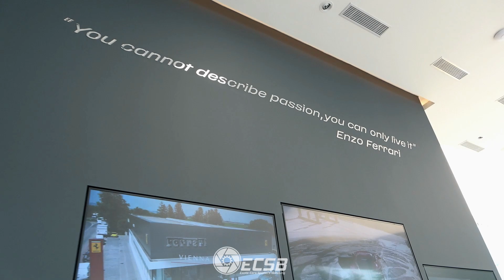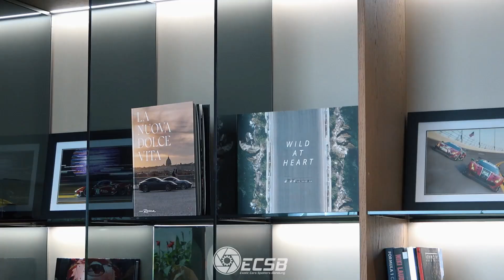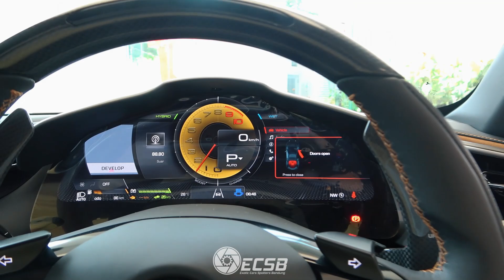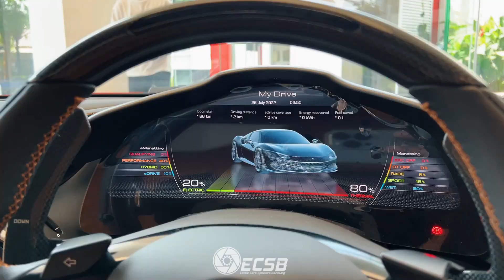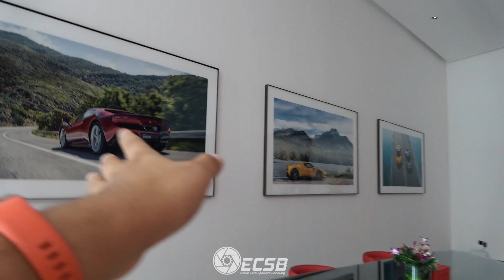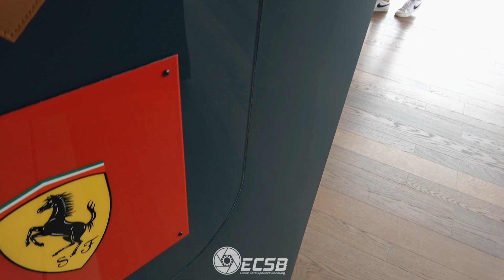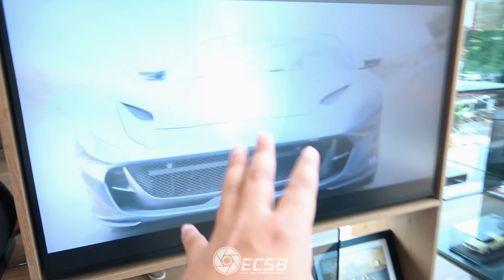BONGKAR Showroom FERRARI TERBARU DAN TERMEWAH di Jakarta!!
Ferrari Jakarta baru aja pindah ke showroom baru yang lebih deket ke pusat Jakarta di daerah Menteng. Nah, kira-kira kayak gimana ya showroom terbaru Ferrari ini? Dan apa aja ya Ferrari yang ada di sana?

🎵 Track Info:
Nyman & Jsteph - Ferrari